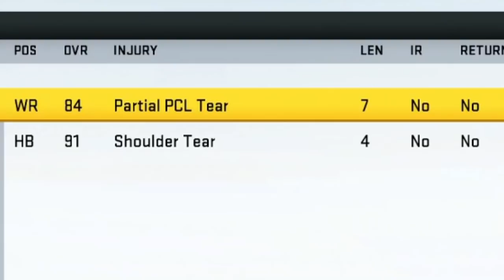DEW DEW to Dynasty Part 7 - AM I THE BLACK JERRY JONES?!! (Elon Musk Bought Me A Tesla Refrigerator)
GET YOU A BAG